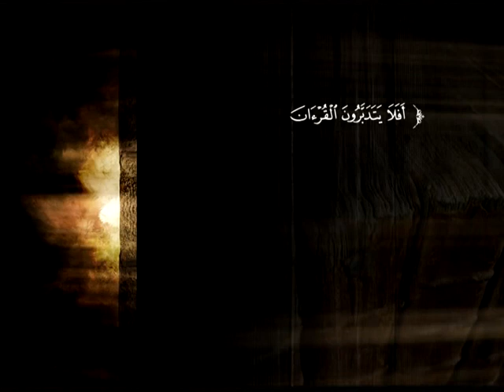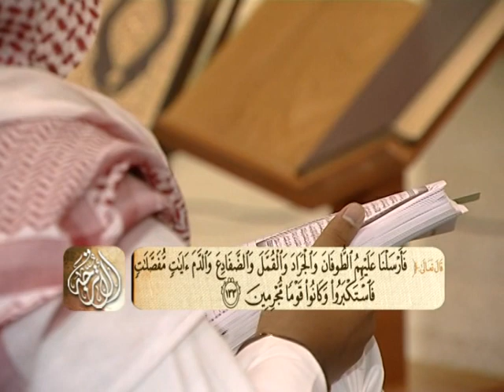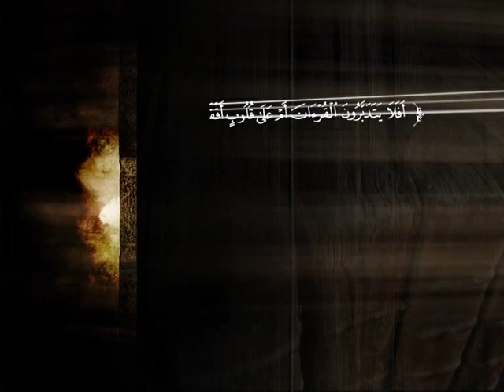تفسير سورة الأعراف من الآية 127 إلى الآية 137 | الشيخ صالح بن عبد الرحمن الخضيري